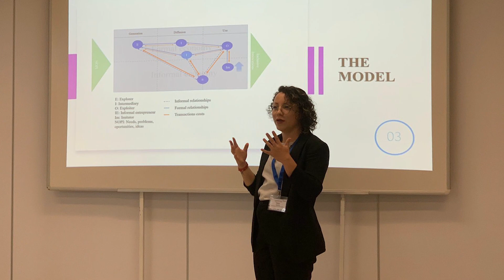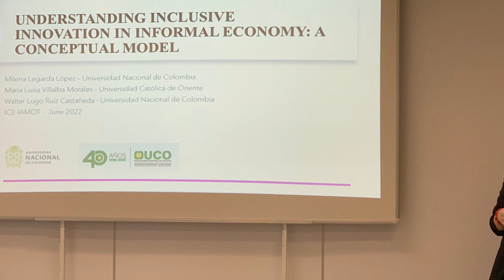Estudiante de maestría reconocida como la mejor estudiante del congreso IAMOT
Milena Legarda, egresada del programa de ingeniería administrativa, quien además es gestora de oportunidades en el Centro de Desarrollo e Innovación de nuestra Facultad, presentó su trabajo de maestría en el congreso IAMONT, el evento de gestión tecnológica más importante a nivel mundial desarrollado del 19 al 21 de junio en Nancy, Francia donde recibió este gran reconocimiento.